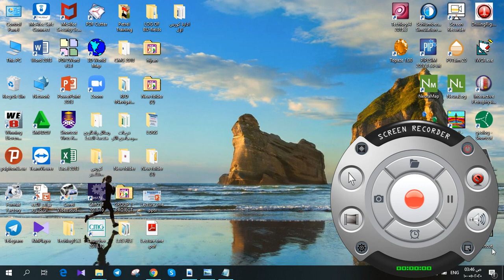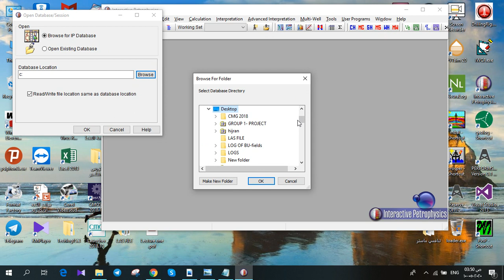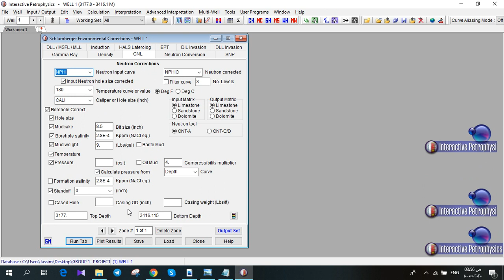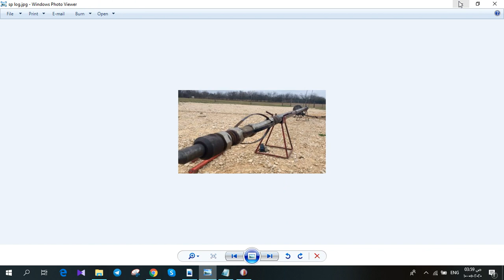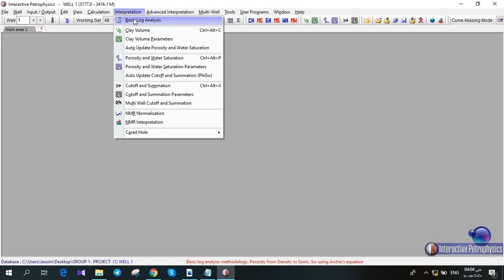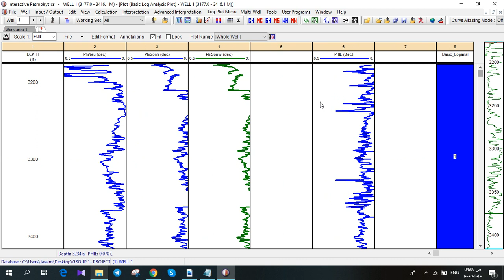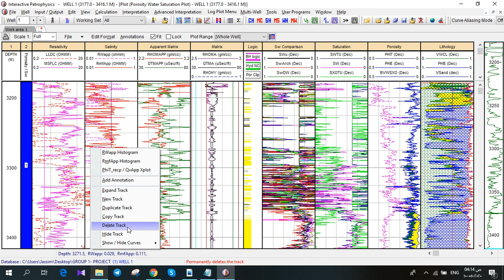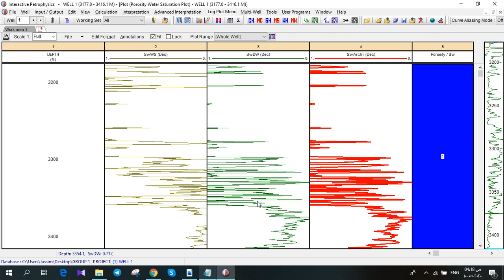Formation Evaluation Lab. (Lecture two) - 3rd stage